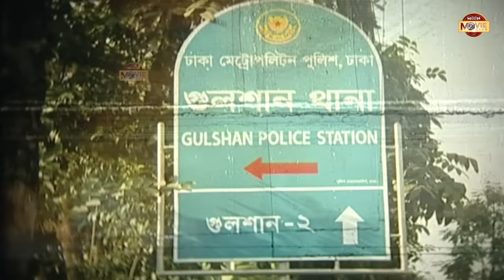Ghorer Lokkhii (ঘরের লক্ষী) Ferdous | Shabnur | Alamgir | Faruk | Bobita | Superhit Bangla Movie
Presenting Full Bangla Movie "Ghorer Lokkhii (ঘরের লক্ষী)"
Exclusively on Moon Movie Club. Hope you will enjoy our all blockbuster Movies.

Movie: Lal Badshah
Cast: Ferdous, Shabnur, Alamgir, Bobita, Faruk, Suchorita, Dulari, Don & Many more...
Producer : Mosharof Hossain
Story : Deloar Jahan Jhontu
Script : Chotku Ahmed
Director : Azadi Hasanat Firoz
Language: Bengali
Label: Moon Movie Club